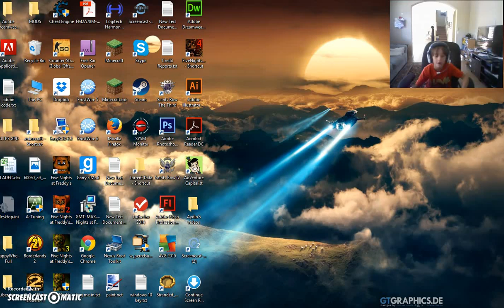Minecraft part #2 awesome gameplay video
Finally finished My House! & almost died ): almost got killed by a zombie.